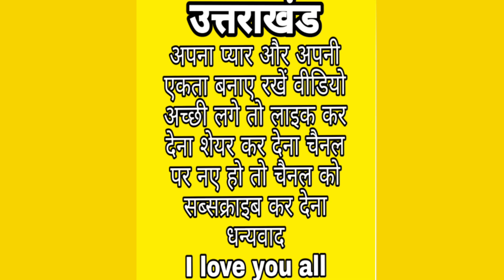barsund devta mandir || uttrakhand || nathe || बरसुंड देवता पूजा || gadwali song 2021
बरसुंड देवता मंदिर एंड बरसूंड देवता पूजा उत्तराखंड में स्थित पौड़ी गढ़वाल में है इनकी पूजा साल में दो बार होती है और बहुत ही बड़ी पूजा होती है जिसमें की एक हफ्ते तक चाय के साथ रोटी नहीं खाते दूध वाली चाय के साथ उम्मीद करता हूं आपको यह वीडियो और यह हमारी मेहनत और मंदिर देखकर खुशी और आपकी मनोकामना पूरी होगी प्लीज वीडियो को लाइक शेयर और चैनल को सब्सक्राइब जरूर करें धन्यवाद जय उत्तराखंड जय भारत

information relative
1 garhwali wedding vlogs
2 uttarakhand vlogs 2
3 pahari vlogger
4 pahadi vlog
5 pahari vlogger poppy in uae
6 pahadi vlog channel
7 पहाडी विडियो
8 pahadi वीडियो
9 garhwali vlog
10 garhwali vlogger
11 garhwali wedding vlog
12 garhwali shadi vlog
13 garhwali marriage vlog
14 garhwali girl vlog
15 uttarakhand vlogs
16 uttarakhand vlogger
17 uttarakhand vlogger soni
18 uttarakhand vlog sourav joshi
19 uttarakhand vlogs wala
20 uttarakhand bloggers

जिले के प्रशासनिक मुख्यालय पौड़ी नगर में स्थित हैं। प्रशासनिक कार्यों से जिले को ६ उपखण्डों में बांटा गया है जो आगे १२ तहसीलों और १ उप-तहसील में विभाजित हैं। ये हैं:
पौड़ी उपखण्ड || पौड़ी || चौबट्टाखाल || श्रीनगर उपखण्ड श्रीनगर || लैंसडौन उपखण्ड || लैंसडौन || सतपुली
जाखनीखाल  || रिखनीखाल  || उप-तहसील || कोटद्वार उपखण्ड कोटद्वार यमकेश्वर थलीसैण उपखण्ड
थलीसैंण || चाकीसैण  || बीरोंखाल और || धूमाकोट उपखण्ड
धूमाकोट इसके अतिरिक्त जिले को १५ विकासखंडों में भी बांटा गया है:
पौड़ी कोट  || कल्जीखाल || खिर्सू || पाबौ || थलीसैंण बीरोंखाल  || नैनिडांडा || एकेश्वर || पोखड़ा || रिखनीखाल || जयहरीखाल
द्वारीखाल  || दुगड्डा और  || यमकेश्वर जिले में एक संसदीय क्षेत्र  और ६ उत्तराखण्ड विधानसभा निर्वाचन क्षेत्र हैं  जिनमें यमकेश्वर पौड़ी श्रीनगर चौबट्टाखाल लैंसडौन
और कोटद्वार शामिल हैं